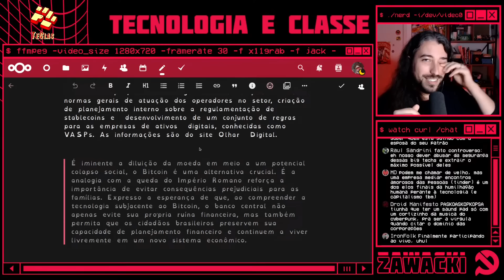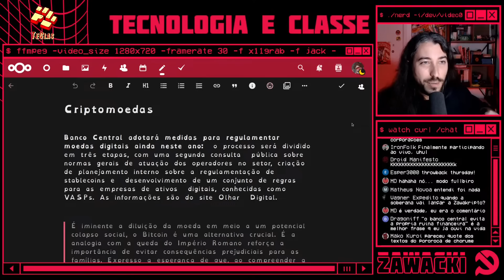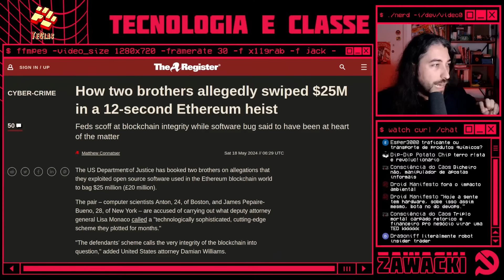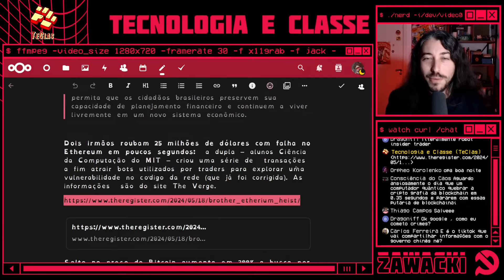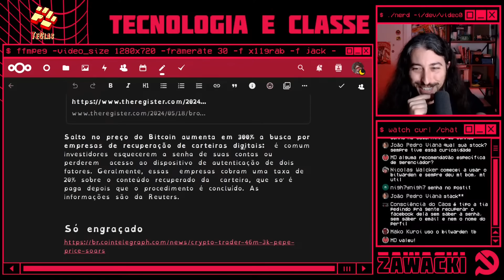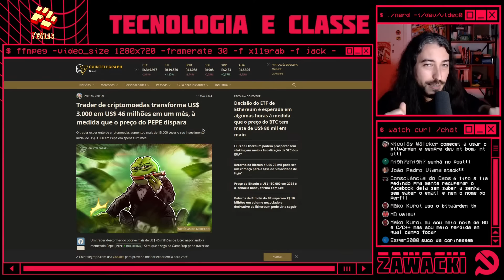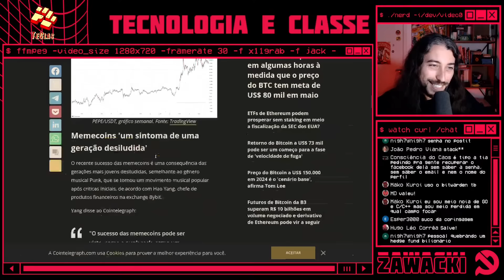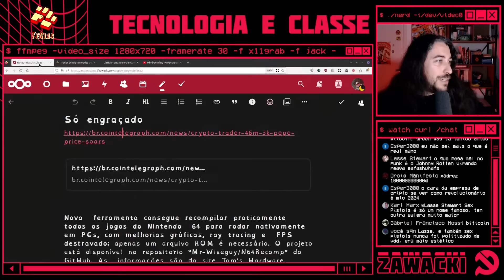O ROUBO DE U$ 25 MILHÕES EM ETHEREUM E OUTRAS NOTÍCIAS DA BOLHA DE CRIPTO | TeClas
Antes de mais nada contribuam para quem está na linha de frente no RS:

Ler as notícias de criptomoedas é tipo entrar em um mundo estranho onde os monstros fazem as leis. Eu estava streamando, agora estou nesse lugar. Contra o terrível criptobro irei lutar. Lei dos monstros, criptomoedas, lei dos monstros. Além disso pessoas perdem as senhas das carteiras, BC vai regular criptomoedas e mais!